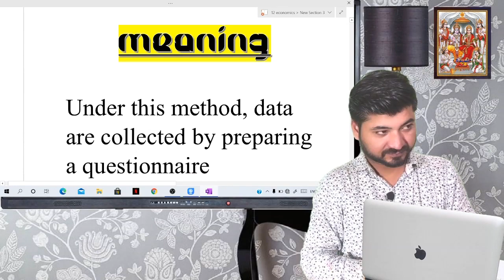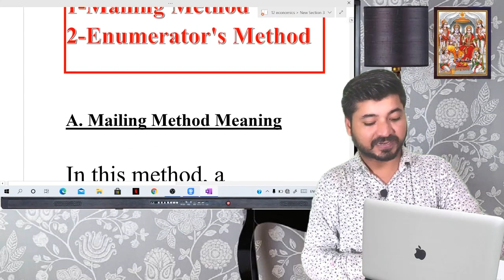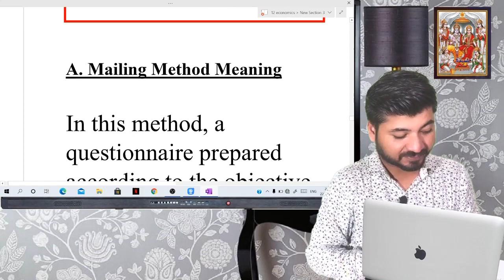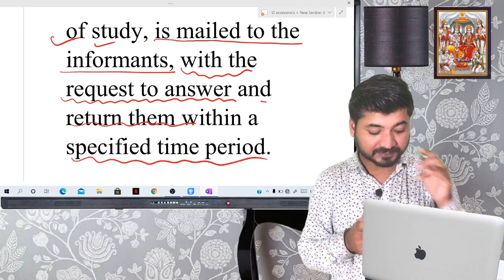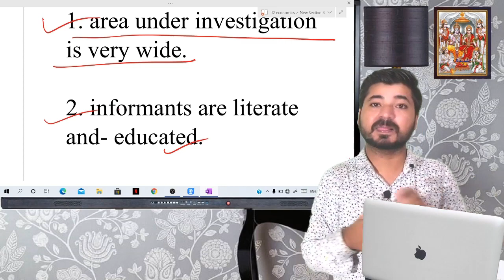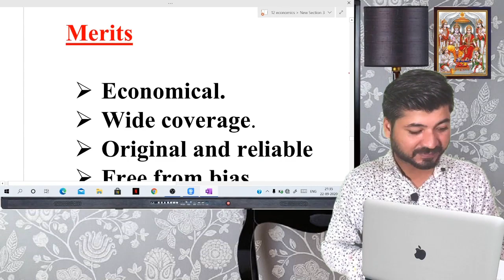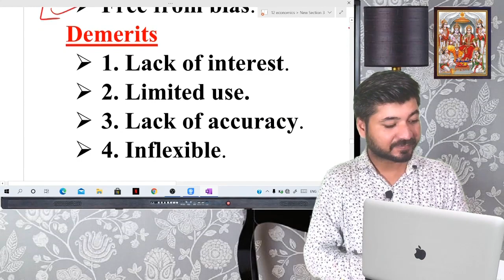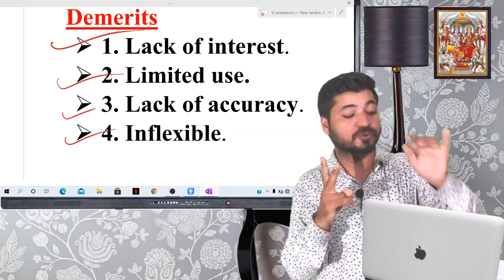11 STATISTICS CHAPTER 2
QUESTIONNATRES METHOD